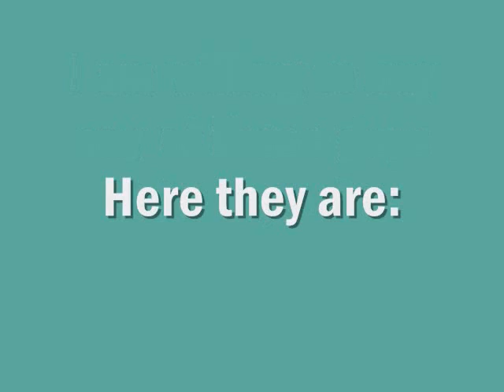Wanted Breyers :D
I would want anything in these molds, not just the one pictured. Thanks